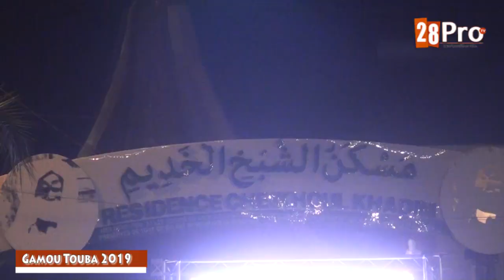Gamou Touba 2019